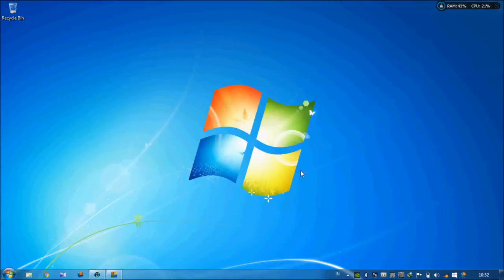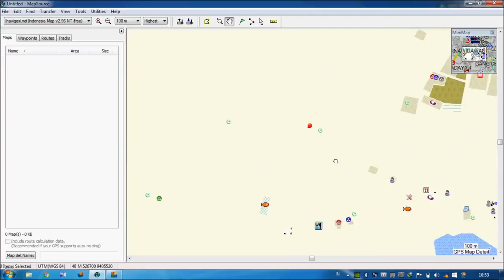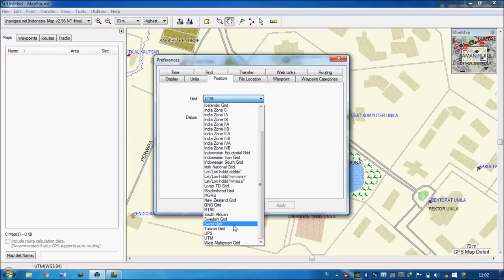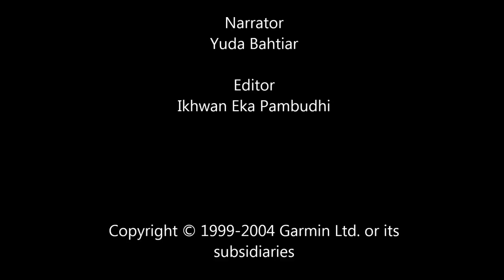[e-lecture] MapSource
Tutorial Software MapSource dalam penggunaannya untuk pemetaan sederhana wilayah kampus Universitas Lampung.